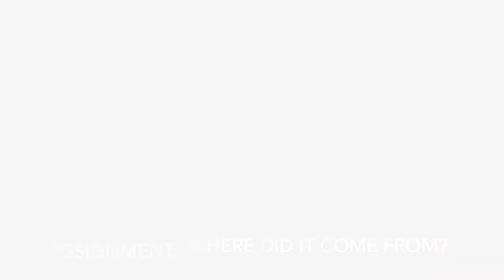Where did it come from?